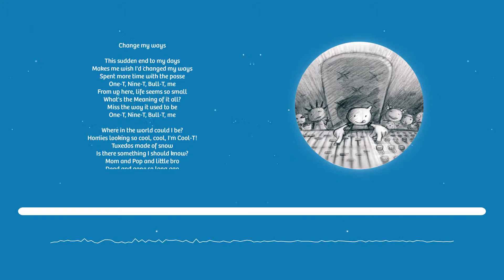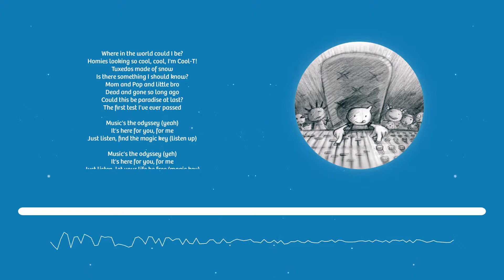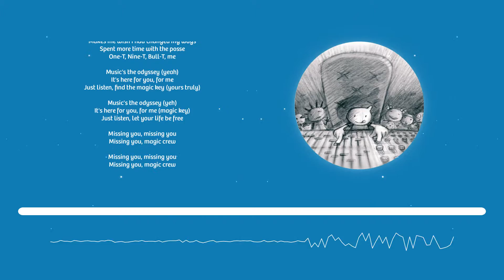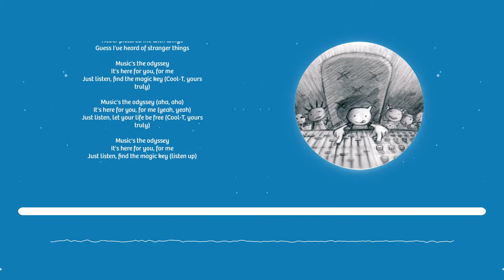The Magic Key | One T + Cool T | LYRICS | Adobe After Effects🎬 | Audio Reaction🔊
Adobe After Effects Audio Reaction
-The Magic Key
-One T
-Cool T
-Adobe Audio Spectrum
-Trap Code Particular
-Trap Code Sound Keys
-2016
-New
This Adobe After Effects Audio Reaction is selfemade.

After Effects Audio Reaction by AR l Audio Reaction